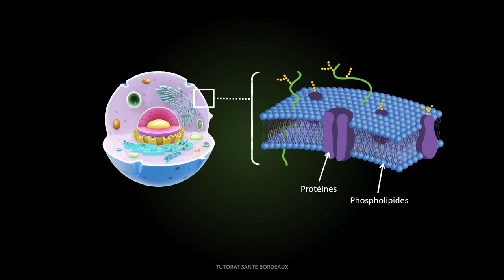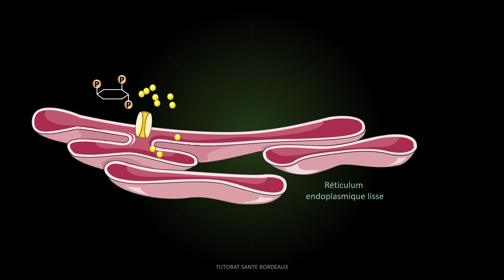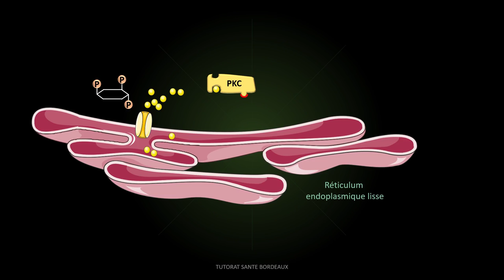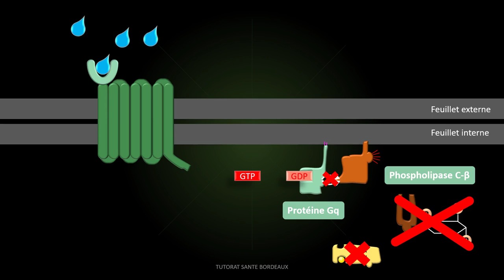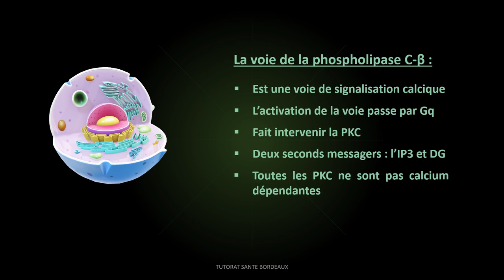[UE6] Signalisation intracellulaire PASS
Par Paul Réglat